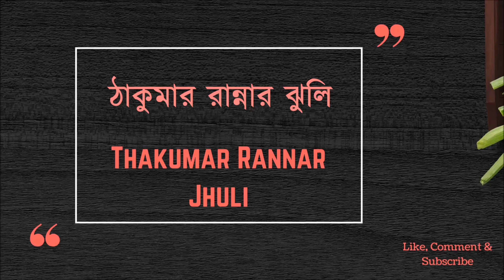# 40 - কাঁচা আম মাখা | Aam makha bengali recipe | Aam vorta | Mango chat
Today we will sharing with you all a summer special raw mango recipe..  simple yet tasty recipe do try it once…

HIT THE “LIKE” BUTTON AND “SHARE” IT WITH YOUR FRIENDS.

Also let us know through comment if you have any queries.

Follow us on : Facebook or @
Rannar